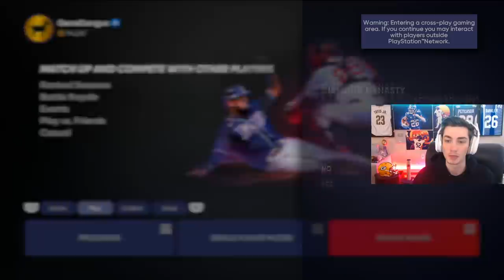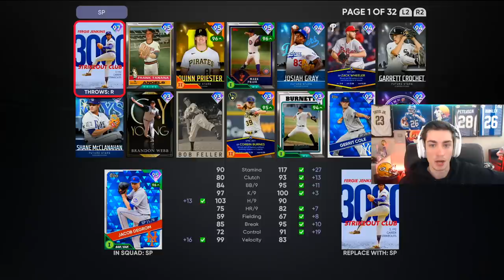Jacob deGrom GOT OUTLIER! 102 MPH FASTBALL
Jacob deGrom GOT OUTLIER! 102 MPH FASTBALL | MLB The Show 21 Diamond Dynasty Ranked Seasons